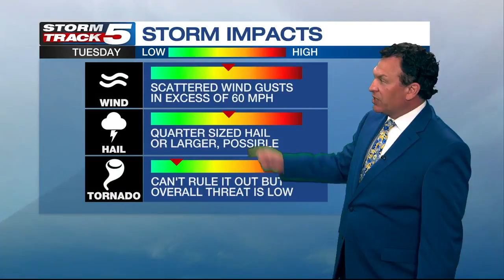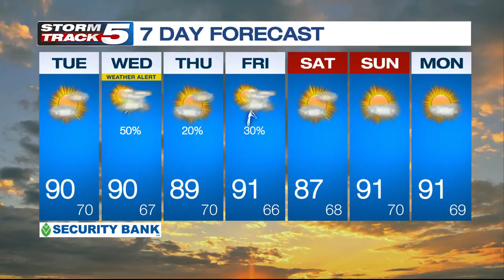FORECAST: Partly cloudy Monday evening before warm start Tuesday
Expect to see a partly cloudy sky Monday evening with temperatures in the 70s and a breezy south wind. Tuesday morning will start off warm with temperatures in the mid and upper 60s.